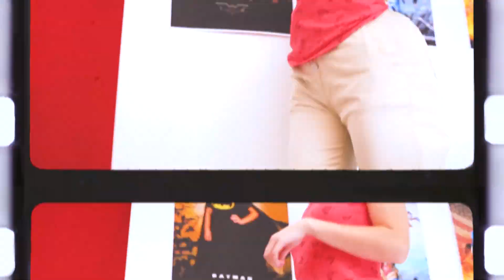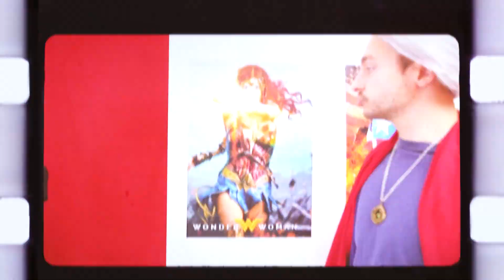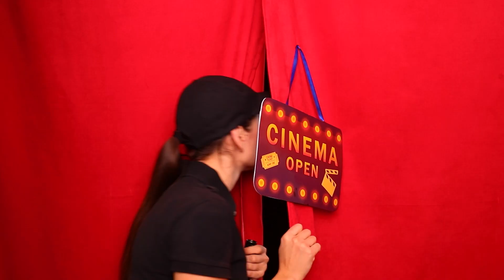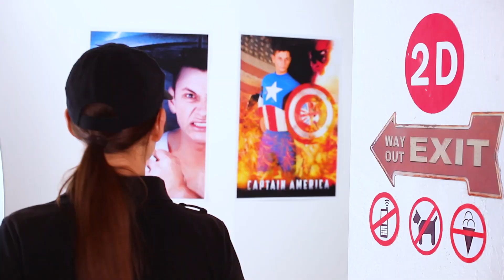Verrückte Wege, Snacks Ins Kino Zu Schmuggeln! 15 Wege, Essen Zu Verstecken & Lustige Situationen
Verrückte Möglichkeiten, Essen zu verstecken? Kein Problem! Wir zeigen euch ein paar lustige Essen-Tricks!  Schaut euch unser lustiges Video an, wie ihr Snacks ins Kino mitnehmen könnt! Mit unserer Hilfe wird das kein Problem sein.

Materialien:
• Kochschnüre
• Marshmallows
• Waffeln
• Schokolade
• Fondant
• Biskuit Kuchen
• Skittles
• Haribo-Bananen
• Waffel-Papier
• Wasser
• Torte
• Ganache
• Lebensmittel-Marker
• Isomalt